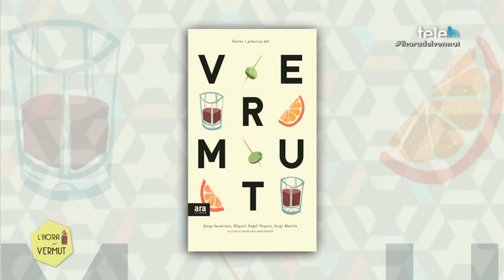"Teoria i pràctica del Vermut"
Sabeu d'on ve la tradició de fer el vermut? Busqueu el llibre "Teoria i pràctica del Vermut", allà ens ho expliquen
Amb un dels seus autors, Josep Sucarrats, parlem de com i on fem el vermut els catalans .